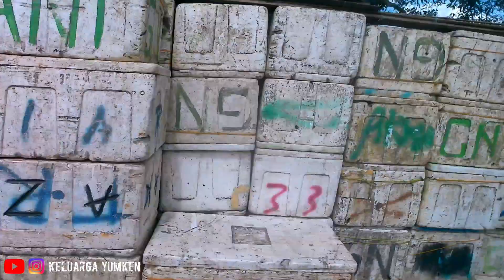BANJIR BESAR LONGKALI TERGENANG|SUNGAI TELAKE MELUAP KABUPATEN PASER KALIMANTAN TIMUR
video kali ini kembali mengenai musibah banjir yang melanda kabupaten paser kalimantan timur, banjir kalimantan hari ini, sungai telake meluap, beberapa desa habis disapu air banjir termasuk kelurahan longkali kabupaten paser kalimantan timur, ada beberapa desa terdampak akibat sungai telake meluap yaitu desa muara toyu, munggu, kelurahan longkali, petiku,meruat dan sebakung, muara adang 1 dan muara adang 2